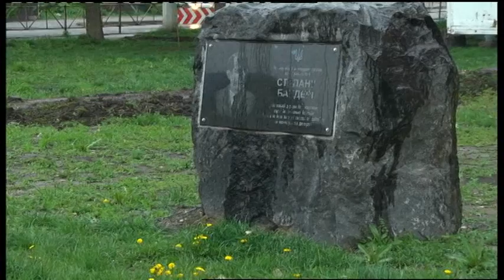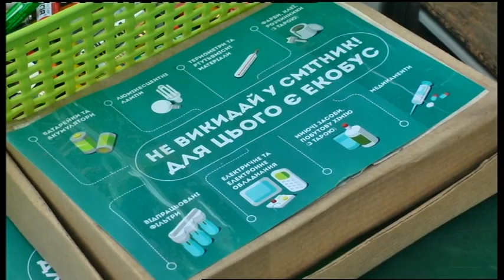06.05.2019. Новини. 08:30